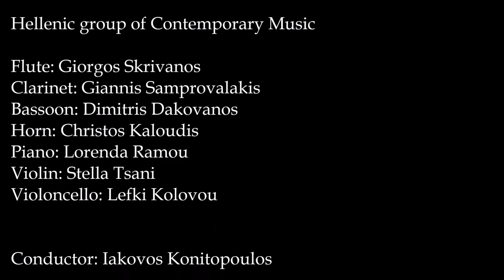Vasileios Panousis - In One Piece, for ensemble (2014)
In One Piece (2014)
for flute, clarinet Bb, bassoon, horn F, piano, violin and violoncello.

MEGARON - The Athens Concert Hall
Dimitris Mitropoulos Hall
9th May 2016
Premiere

Hellenic group of Contemporary Music
Flute: Giorgos Skrivanos
Clarinet: Giannis Samprovalakis
Bassoon: Dimitris Dakovanos
Horn: Christos Kaloudis
Piano: Lorenda Ramou
Violin: Stella Tsani
Violoncello: Lefki Kolovou

Conductor: Iakovos Konitopoulos